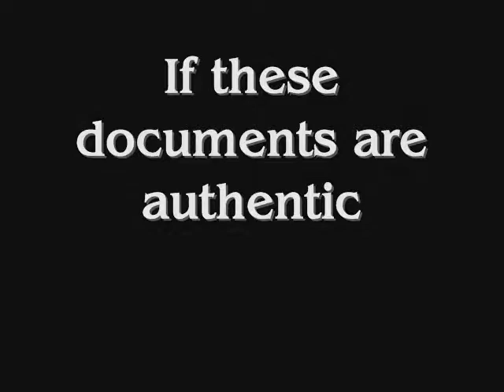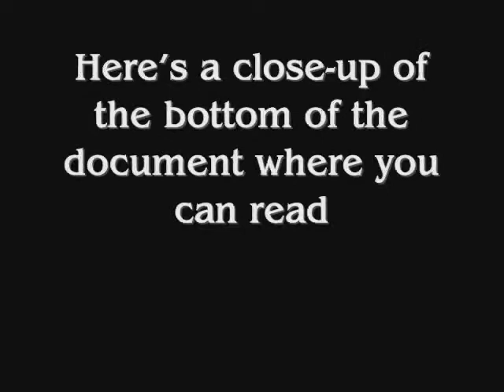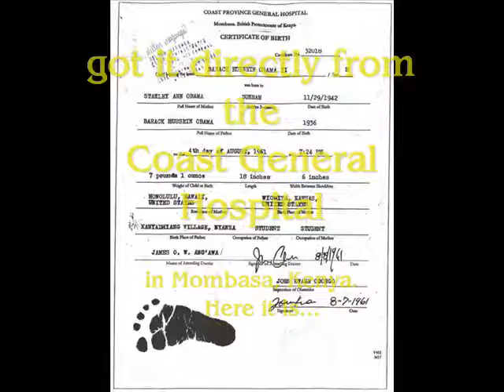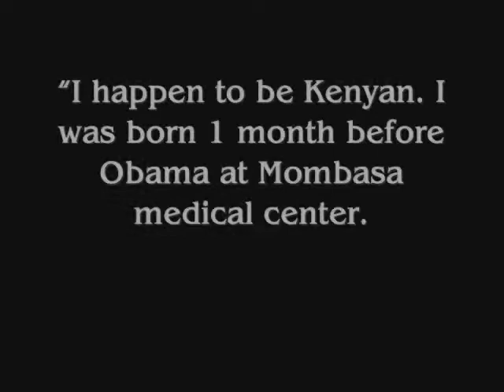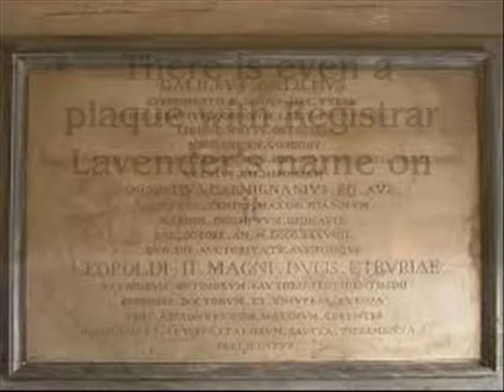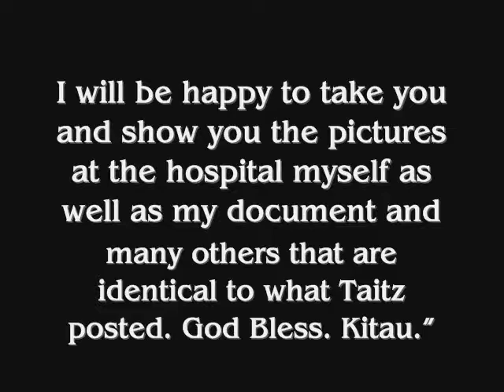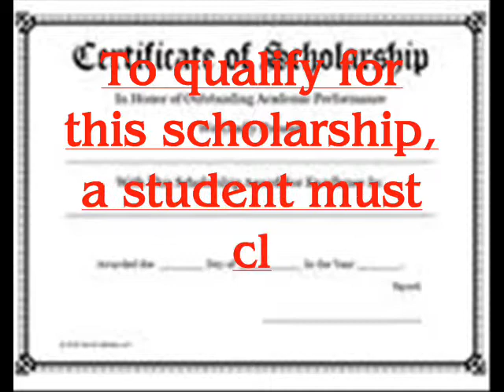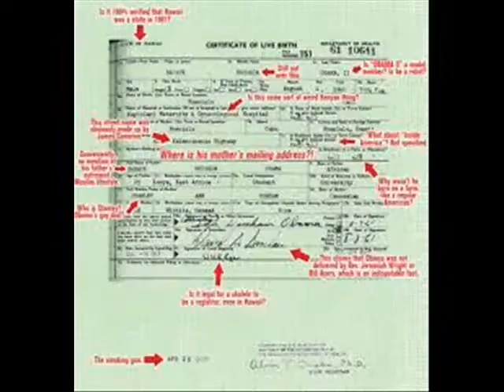BHO WHERE'S THE TRUTH